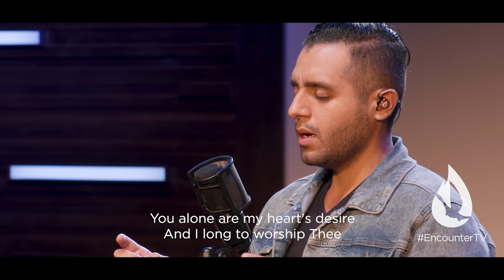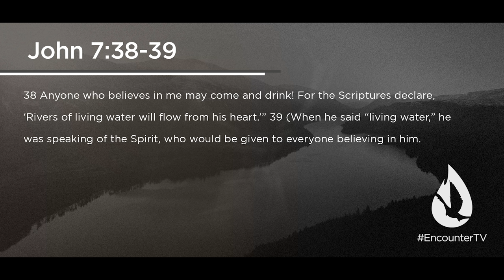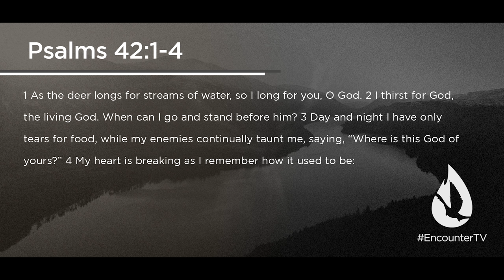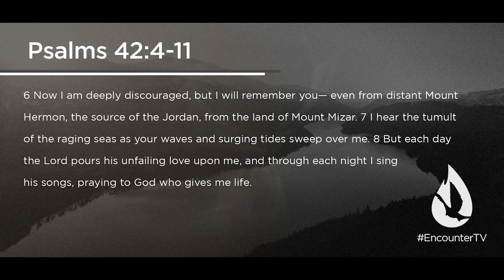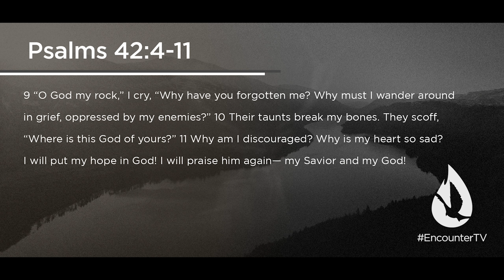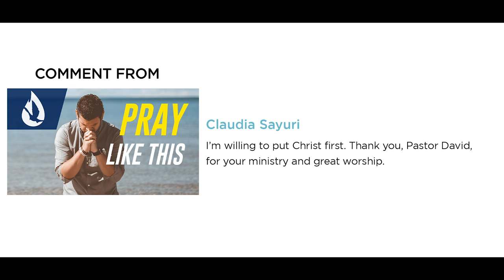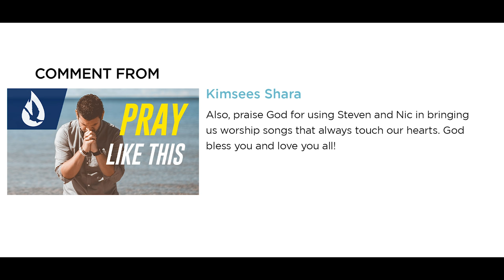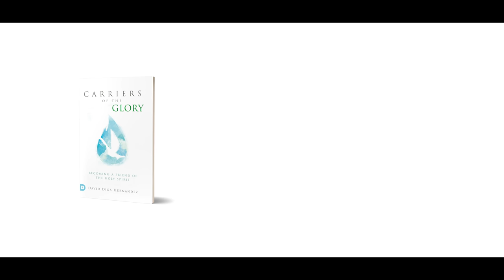Holy Spirit: River of Life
On this edition of Spirit Church, David Diga Hernandez ministers an inspiring message on the refreshing nature of the Holy Spirit’s presence. Watch this if you feel spiritually dry.